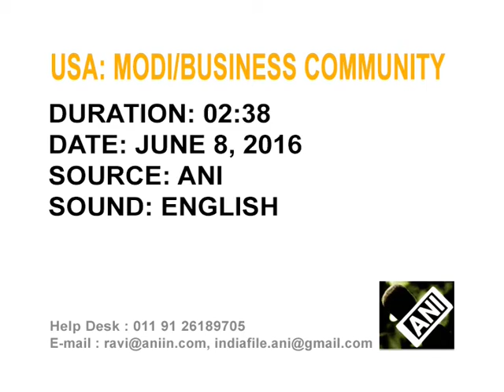India poised to contribute as new engine of global growth, says Modi in US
India is poised to contribute as the new engine of global growth, says Prime Minister Narendra Modi as he addresses the American business community in Washington D.C.